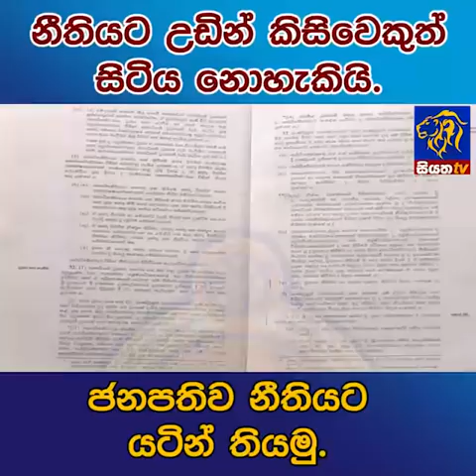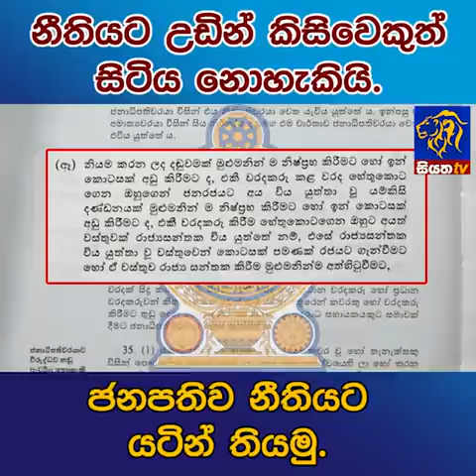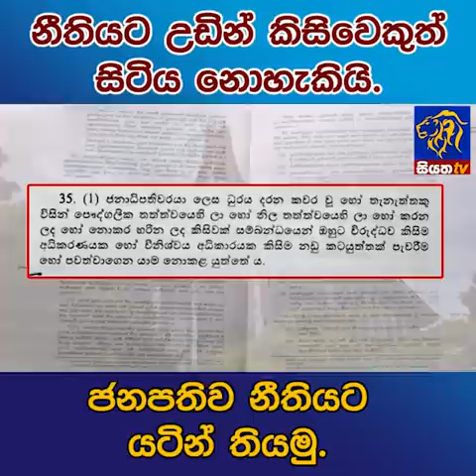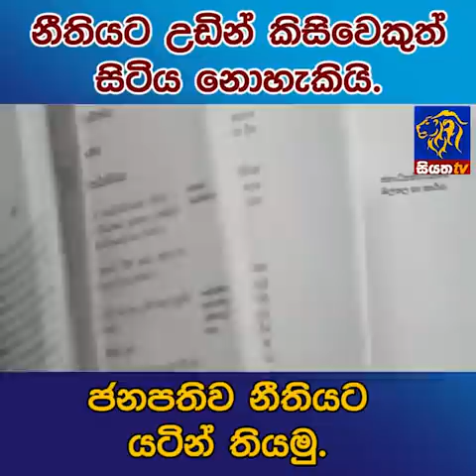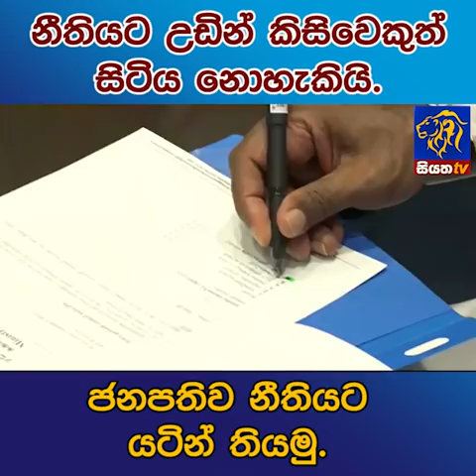ජනපතිව නීතියට යටින් තියමු | Siyatha News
නීතියට උඩින් කිසිවකුත් සිටිය නොහැකියි - ජනපතිව නීතියට යටින් තියමු | Siyatha News